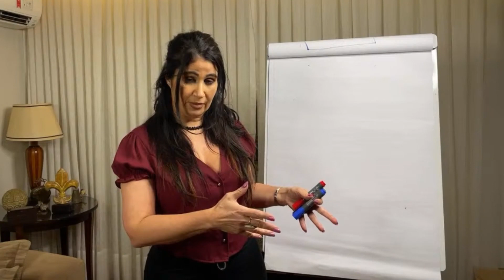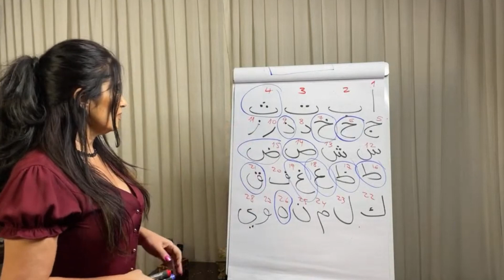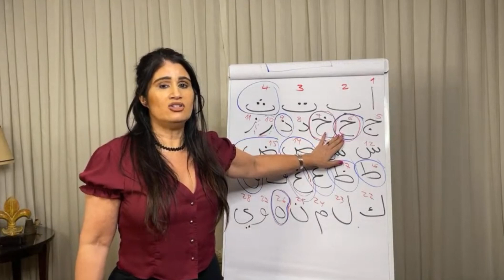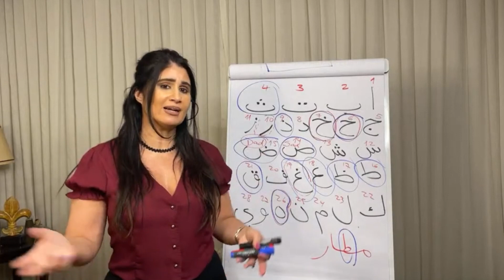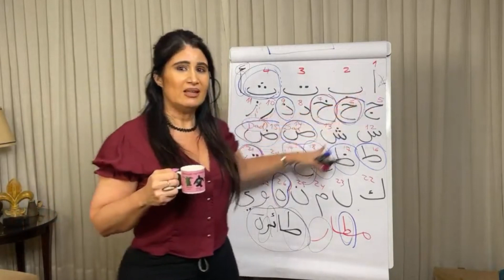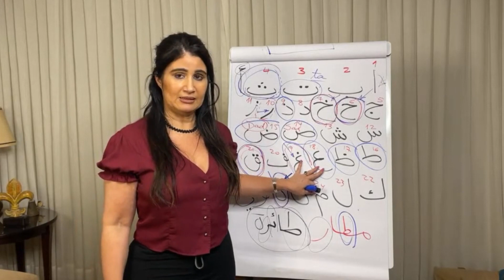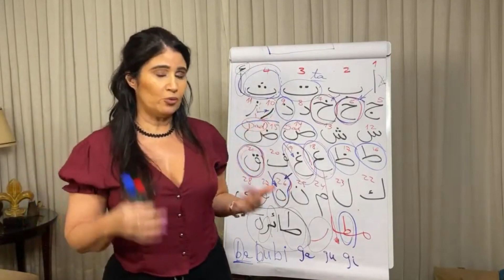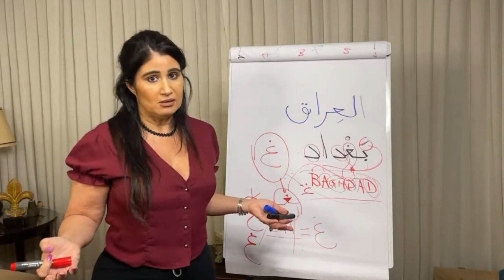As letras mais desafiantes do alfabeto árabe.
Nesta reprise da live que foi ao ar dia 10 de setembro, apresentei técnicas para você conseguir superar a barreira das letras mais difíceis do alfabeto árabe.
Com essa super técnica em mãos, aprender o idioma árabe fica muito mais fácil. Vamos lá?